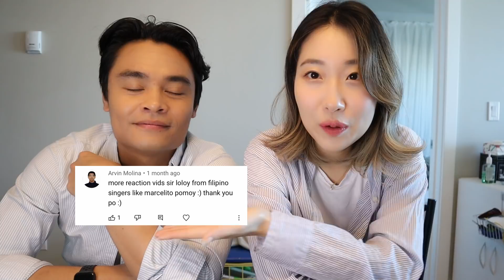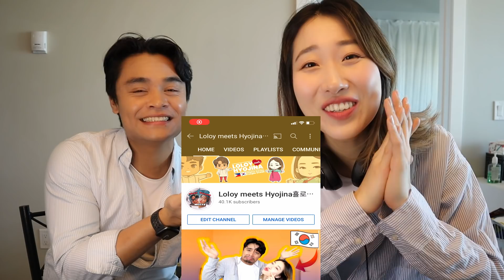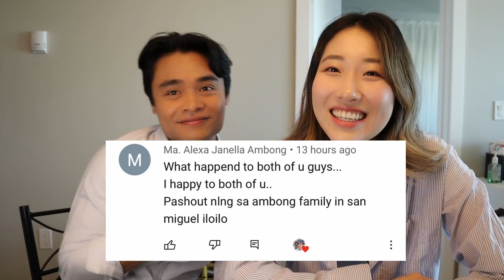MARCELITO POMOY - "THE PRAYER" (COUPLE REACTION)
So in this video, I made Hyojina react to MARCELITO POMOY'S THE PRAYER. What's her reaction? It's for you to find out!

If you are new to our channel, We are an international couple. I'm Filipino and my fiancee is Korean. And we live in Canada.

Click watch in 1080p for a better experience!

📽  Canon EOS M50, Gopro 6 & iPhone XR
📽   Davinci Resolve
      Video editor - Loloy and Hyojina